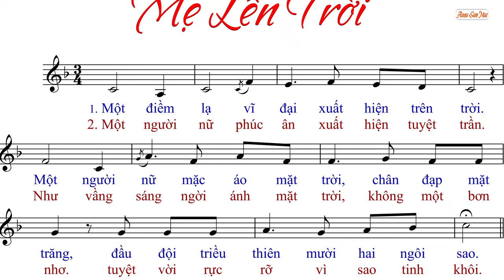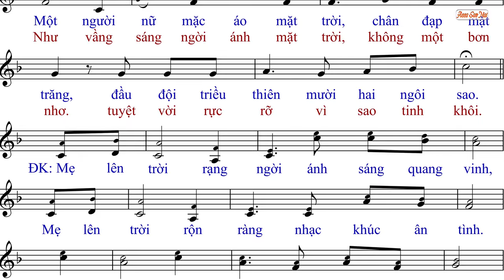Mẹ Lên Trời (tập hát 08-22) - AnnaSaoMai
Imprimatur:
Link File nhạc đính kèm:
- File Sheet nhạc(font 14px):
- File  trình chiếu (Slide)
  .PPT:
  .PDF: